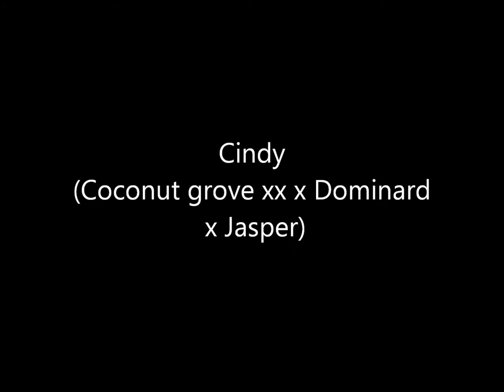KWPN Thuiskeuring Limburg.